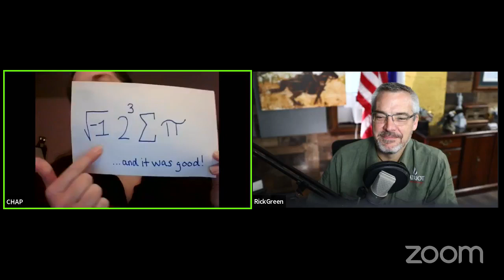CWC 197: America's Constitution Coach, Rick Green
Today Ginger interviews the CHAP 2023 convention keynote speaker, Rick Green! Rick is America's Constitution coach and has a message of hope and liberty to share with the homeschoolers in PA. Listen in and then go register to attend convention!